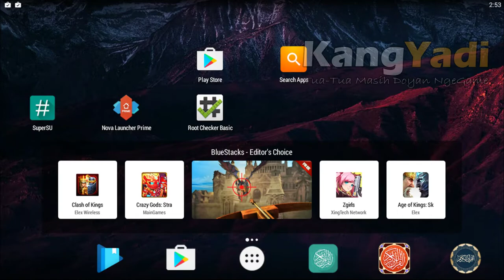[Android Gameplay] Tiny Gladiator #5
[Android Gameplay] Tiny Gladiator #5 - I need your feedback. Should i continue playing this game? While my mood lately drastically reduced to play the game.

Tiny Gladiators combines elements of action-packed fighing game and engaging RPG. Venture into 4 distinct regions, each one full of powerful enemies for you to battle. During your journey of vengeance you will have to not only defeat them, but also stand tall against intimidating bossess. Defeating them will help you get closer to your final goal and finding out what exactly happened to your father...

To stand a chance against your enemies you will have to upgrade your character, learn new skills and purchase powerful gear. The game features dozens and dozens of unique pieces of weapon and armour. Discovering them and the effect they have on combat is a fun on its own - but it also lets you prepare for the biggest challenges.

In addition to completing the single player story mode you can challenge other players to online battles. Bring your best items, prepare your deadliest abilities and rise in the global ranks of the best Tiny Gladiators!

And if you're feeling really strong, go forth into the Survival Tower where the greatest dangers await. If you manage to survive long enough and defeat multiple enemies in a row, you stand to earn a fortune in diamonds. One entry per day is on us - but beyond that you have to put your in-game earnings on the line. It's a high risk and high reward mode tailored to the needs of the bravest players.

★★★ LOCALIZATIONS ★★★
You can now play the game in 24 different languages